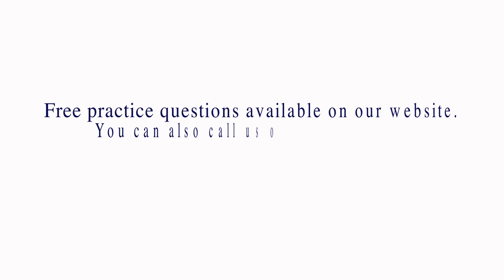Rahman Life in the UK Test Passed (Farsi)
🔔Get more information about our online course.

Well done Rahman on passing your Life in the UK test. You are a fantastic student who didn't know how to read when you first came. Now you have passed your exam and are ready to apply for British citizenship. If you would like help from our teachers please feel free to join our classes online or in our classrooms.

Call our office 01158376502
Call the support team 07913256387